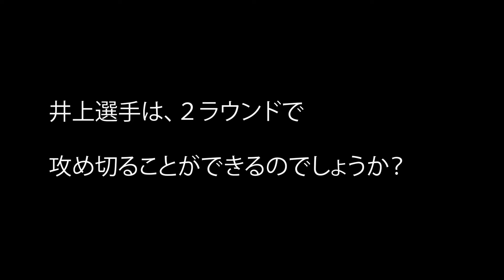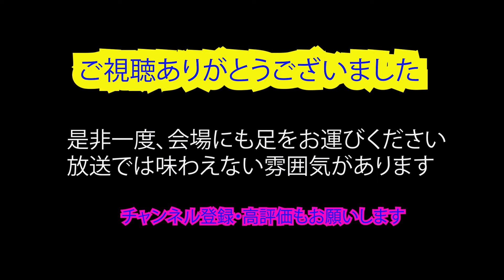井上尚弥 vs ドネア試合 Part2 2022年6月7日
井上尚弥選手とノニト・ドネア選手の最終決着
井上尚弥選手のスピードとパワーは神の領域へと・・・
これぞ【電光石火】という言葉が似あった

井上尚弥　試合速報　最新情報　モンスター　試合結果　試合　試合の振り返り